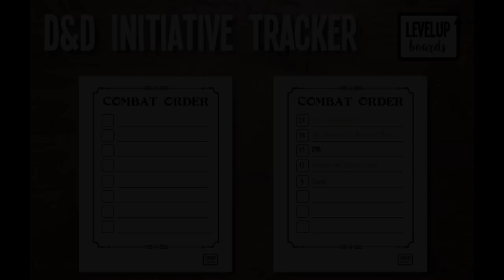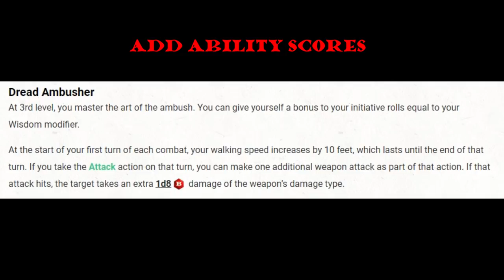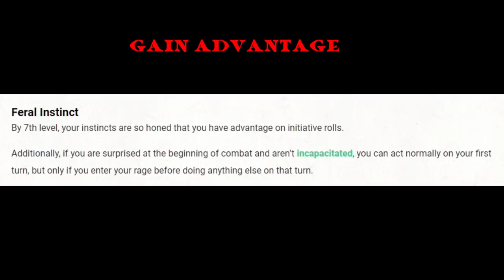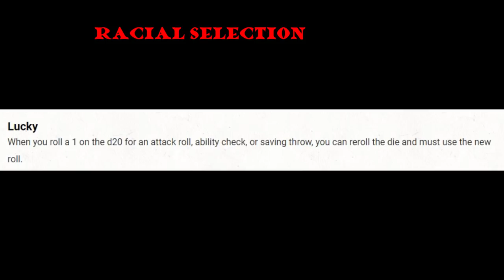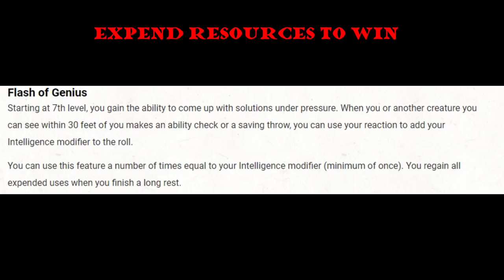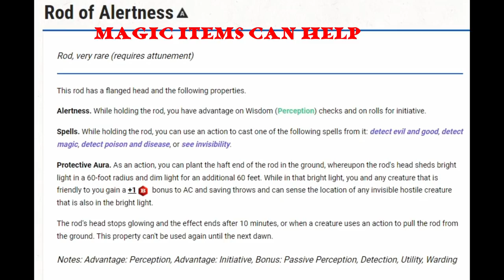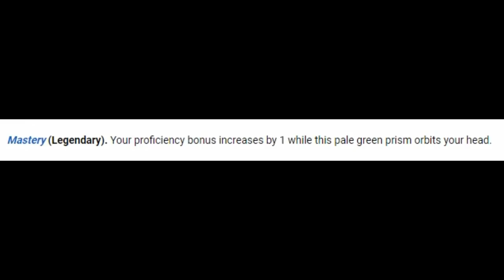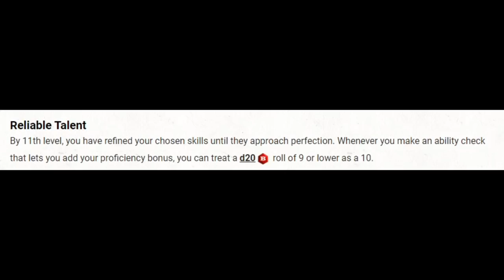Let's Win Initiative: D&D 5e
Ways to boost initiative:

Ability scores:
Dexterity
Intelligence (2nd level Chron or War Magic)
Wisdom (3rd level Gloom)
Charisma (3rd level Swash)

Proficiency:
Harengon
Watchers 7
Bard 2 (1/2)

Advantage:
Twilight 1
Barbarian 7
Help (dubious)

Feats:
Alert

Spells:
Gift of Alacrity
Enhance ability
Guidance

Other racial options:
Halfling

Resources to spend:
Bardic Inspiration
Ambush (Battlemaster)
Flash of Genius (Artificer)
Dark One's Own Luck (Fiend patron)
Cutting Words (Lore bard)
Wild Mage (1st and 6th level features)
Lucky Feat
Storm Rune (Rune Knight)
Inspiration

Magic Items:
Stone of Good Luck
Rod of Alertness
Sentinel Shield
Weapon of Warning
Scorpion Armor
Ability score boost items
Sword of Kas
Ioun Stone of Mastery

Conditional:
Reliable Talent (Harengon/Watchers)

Timestamps:
0:00 Intro
2:42 Ability Scores
4:33 Proficiency bonus
5:30 Advantage
6:58 Feats and Spells
8:33 Racial selection
9:04 Expending resources
13:32 Magic items
16:55 Other stuff